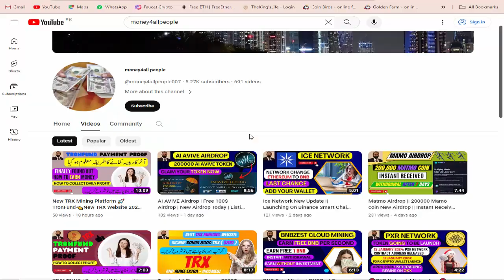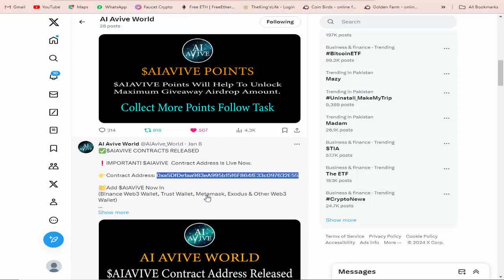AIAVIVE Airdrop | Free 100$ Airdrop | Add Contract Address | Listing On April 2024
I request you please do your own research before joining or investing in any cryptocurrency. This video is only for educational and information purposes. I will not be liable in any case. I don't take any responsibility for your profit or loss. Do not miss this great opportunity.

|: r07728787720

alavive_free_100_$_airdrop
Ice network_change_wallet_address
free5$elysia airdrop today
Elysia airdrop
new Carly airdrop
free new 5$airdeop
binance airdrop
Coin savi exchange mining
new exchange loot
today new exchange airdrop
new airdrop
instant withdraw airdeop
Sk crypto news airdrop
new savi coin mining